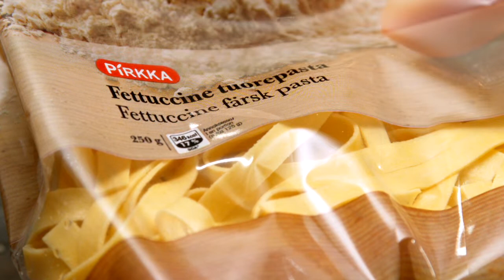Punajuuripesto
MTS_140129